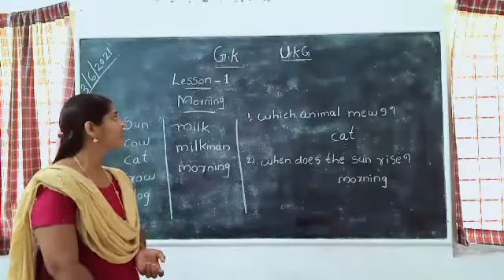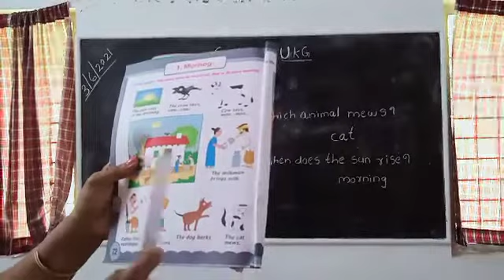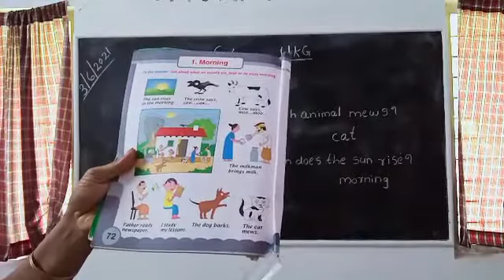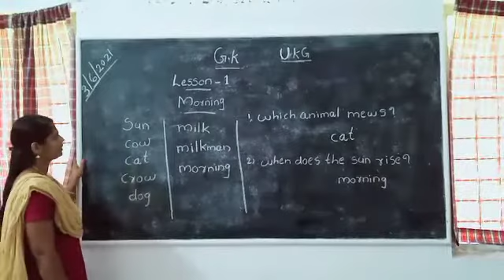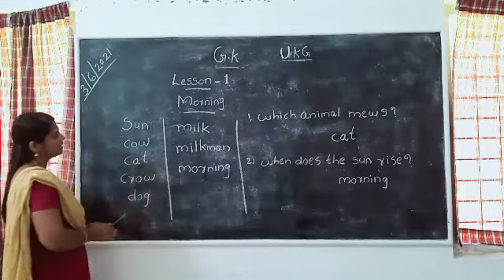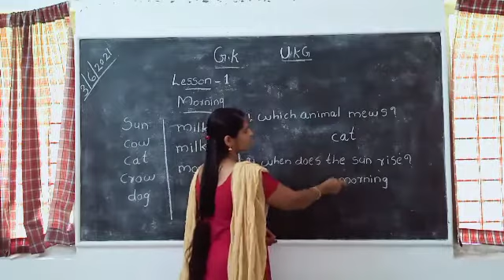General Knowledge UKG Ls I Morning 🌄